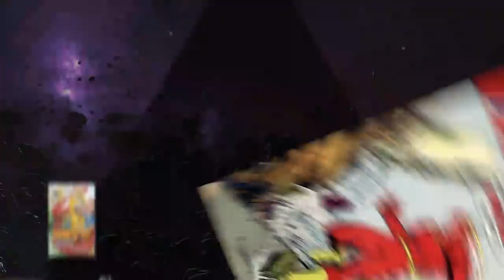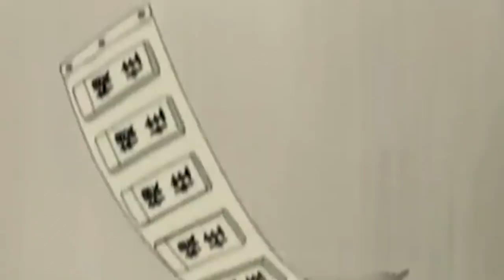NARUTO: 5 COISAS QUE ESTRAGARAM O ROCK LEE (E 5 QUE MELHORARAM)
O Rock Lee é sem duvidas um dos personagens mais fortes e importantes do Naruto.

Petrópolis / RJ